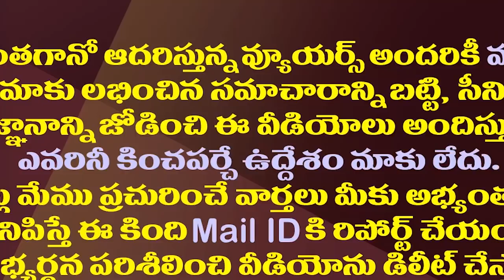ఆ టీడీపీ జంపింగ్ మాజీ ఎమ్మెల్యే మళ్ళీ వైసీపీలోకి..!| Ex MLA Uppuleti Kalpana Trying To Re-Join YCP.!